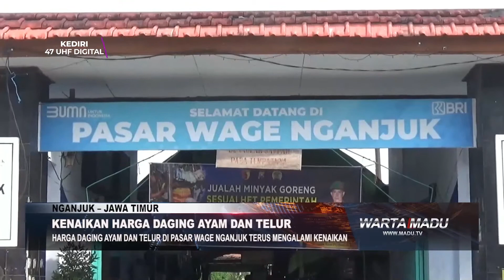HARGA DAGING AYAM DAN TELUR DI PASAR WAGE NGANJUK TERUS MENGALAMI KENAIKAN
Nganjuk - Kenaikan Harga Daging Dalam Seminggu Terakhir Juga Terjadi Di Kabupaten Nganjukseperti Yang Terpantau Di Pasar Wage Kabupaten Nganjukdipasar Iniharga Daging Ayam Di Jual Oleh Pedagang Dengan Harga Mencapai 36  Ribu Rupiah Per Kilogram Atau Naik 6 Ribu Rupiahper Kilogramnya Padahalseminggu Sebelumnya Harga Daging Ayam Masih Berada Pada Harga28-30 Ribu Rupiah Per Kilogramnya
Sejumlah Pedagang Mengakukenaikan Daging Ayam Dalam Beberapa Minggu Terakhirmengalami Fluktuasi Hargamenurut Pedagangkenaikan Harga Daging Ayam Inidipicu Oleh Beberapa Faktorsalah Satunya Dipengaruhi Oleh Minimnya Stok Pengiriman Dari Peternak Dan Wabah Pmk Pada Hewan Ternak Yang Membuat Konsumen Berpindah Ke Daging Ayam
Para Pedagang Mengeluhterus Melonjaknya Harga Daging Ayamberdampak Pada Sepinya Pembeli Sehingga Omset Penjualan Pedagang Menurun Drastissementara Itunaiknya Harga Daging Ayam Ini Juga Dimbangi Dengan Naiknya Harga Telur Ayamharga Telur Ayam Dipasaran Saat Ini Mencapai 28 Ribu Rupiah Per Kilogramnya